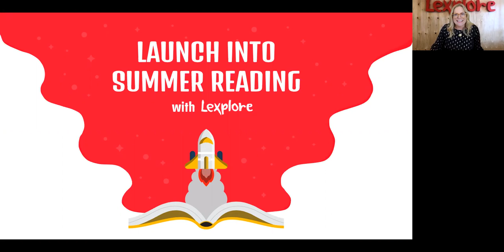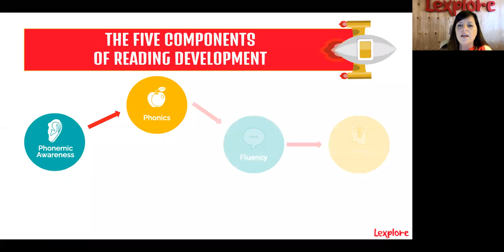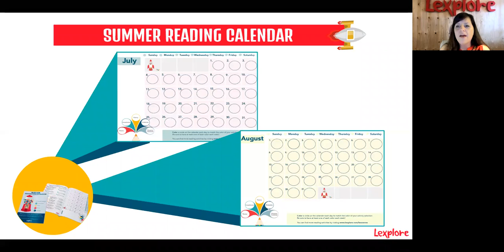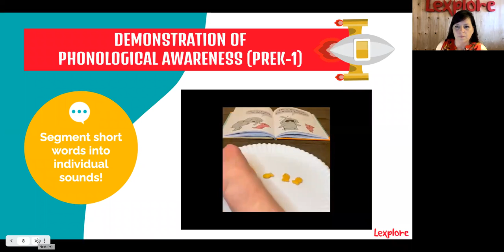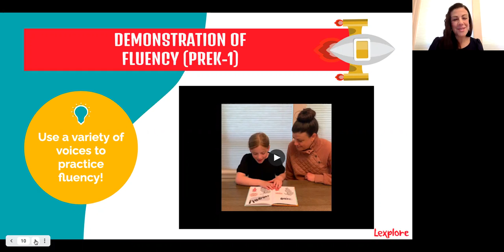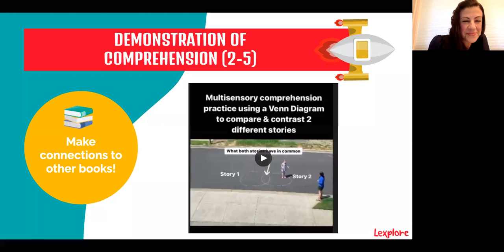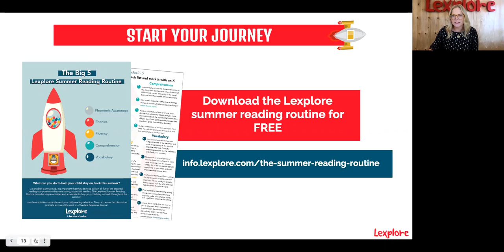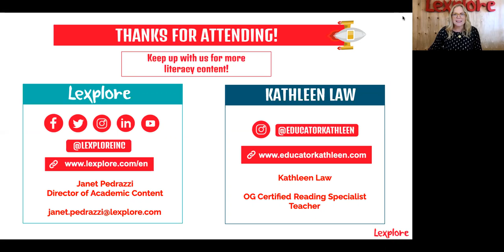Launch Into Summer Reading with Lexplore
Lexplore is an innovative rapid reading assessment, powered by eye tracking and artificial intelligence. In just 2 minutes, you get a clear view of a student’s reading level and recommendations for instruction. Thanks to eye tracking, this unique high tech process even provides fluency data for silent reading.